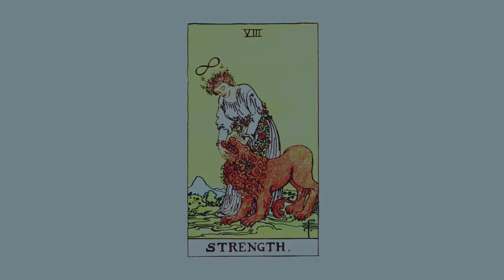Lofi JAM🎸Strength and Death 🎸🎹